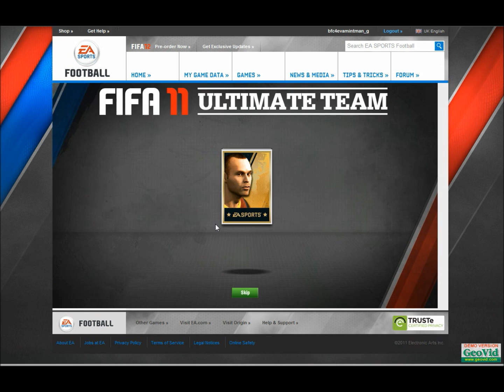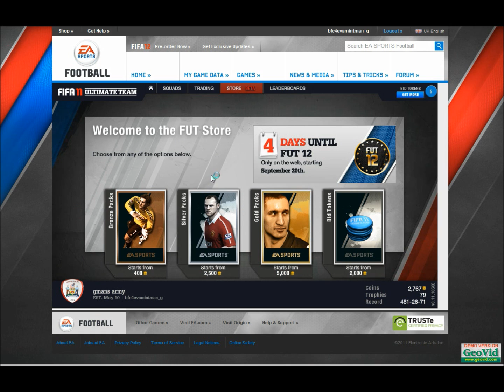pack opening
me opening packs with the money from my team